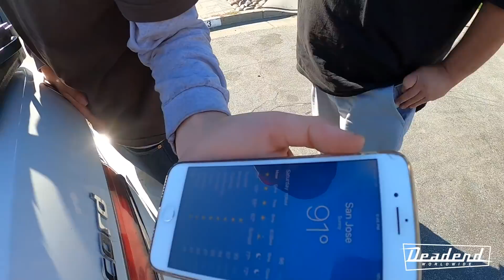Deadend Times - Episode:14 - Cruising San Jose, CA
In this week's Deadend Times episode we head back to San Jose, CA to hit the boulevard once again. Even before car shows were canceled we always said, "They look best on the streets." This was one of the best cruise nights that has happened in San Jose.